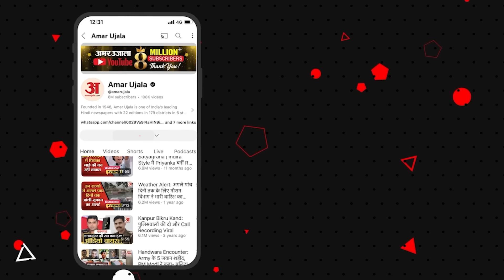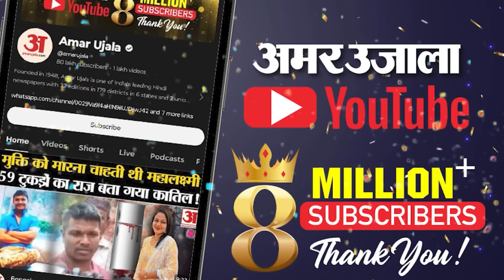Nawab Malik Nomination: Ajit Pawar ने नहीं मानी BJP की बात,Maharashtra नवाब पड़ेंगे भारी!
महाराष्ट्र राजनीति में महायुति के नेता और डिप्टी सीएम अजित पवार ने बड़ा खेल दिया है | जिसका अंदाजा भाजपा को नहीं था | भाजपा का पॉलिटिकल प्रेशर के बावजूद अजित पवार ने मुंबई के कद्दावर नेता नवाब मलिक को मानखुर्द विधानसभा सीट से उम्मीदवार बनाया है | अजित पवार के इस फैसले से जहां राजनीति गलियारों में चर्चा का विषय बना हुआ,और कई सवाल भी खड़े हो रहे हैं | सवाल ये कि भाजपा के विरोध के बाद भी अजित ने नवाब मलिक को क्यों उम्मीदवार बनाया? क्या नवाब मलिक को टिकट नहीं चाहती थी भाजपा? क्या अजित पवार को इसका खामिजा भुगतना पड़ेगा?